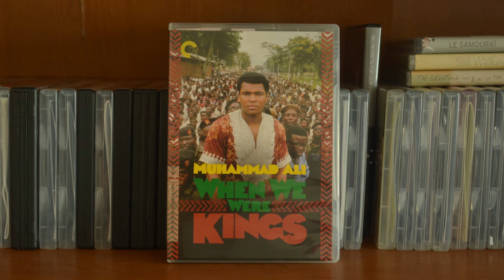The Top Shelf - Episode 43: When We Were Kings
THE TOP SHELF: Episode 43
Random Criterion DVD Reviews

This episode: "When We Were Kings", Spine #998
Directed by Leon Gast

What will the next review be?

2020 Redshade Productions